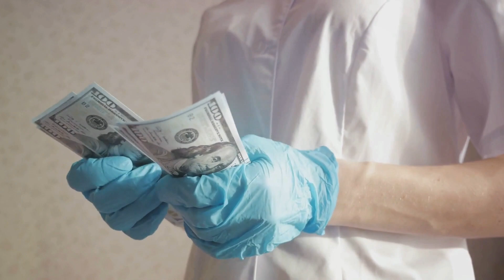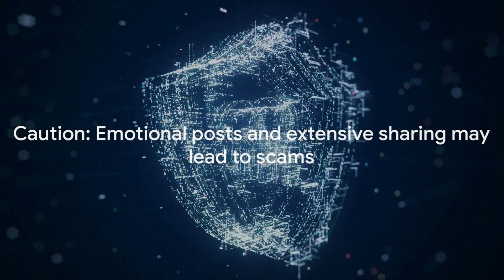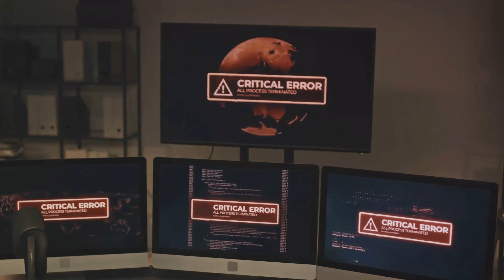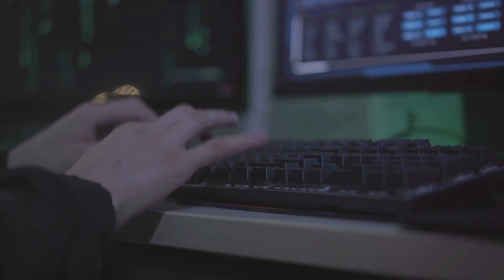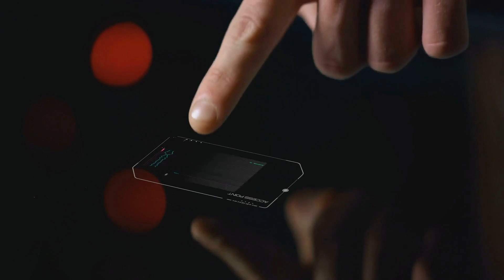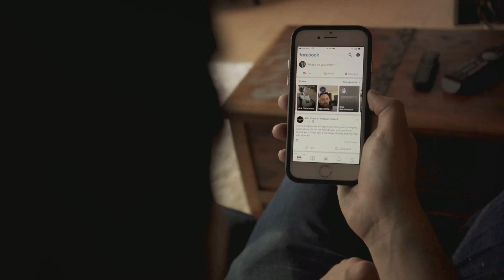Be aware the next time you log into Facebook.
Next time you log into Facebook, beware of new scams.
With more and more Facebook scams being exposed daily, each new scam is more clever and less detectable than the last.
Facebook can be a wonderful place full of opportunities to learn new things, share the special moments in your life, and reconnect with old friends. But there is also a dark side to this popular social media platform: It can be a hotbed for Facebook scams, fraud, misinformation, and disinformation.
 As a rule of thumb, remember to do your own research, never click on suspicious links, and distrust sites asking you to enter personal information—it’s one of the ways social media accounts get hacked.
How to avoid Facebook scams
• Don’t click on any suspicious links. According to the Better Business Bureau, short links or sensational-sounding videos are red flags for scam posts.
• If you receive a notification that your account might be deleted or hacked, log in directly through your browser rather than through the link in the message or email.
• Review your account’s privacy settings regularly and adjust them to protect your information from people not connected to you.
• Create a strong, unique password and set up two-factor authentication on your account. Don’t share the authentication code with anyone.
• If you receive an odd or unusual message from a friend through Facebook, contact them outside of Facebook to confirm that the message is real.
• Be on the lookout for strange typos or wording, signaling the scammer may not actually be who they say they are.
• Never share personal information like your social security number or credit card info through Facebook Messenger or other platforms.

00:00:00
Introduction to Facebook Scams

00:00:55
Fake Medical Fundraisers

00:01:54
Clickbait Scams

00:02:47
Facebook Marketplace Scams

00:03:41

00:05:29